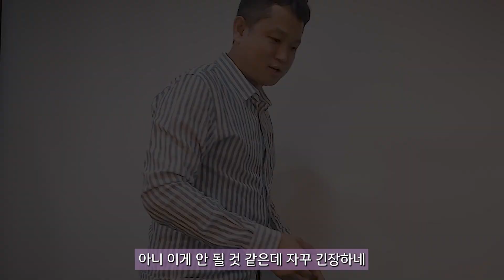찬넬캡(channel cap)_등궁의 궁금중 해결